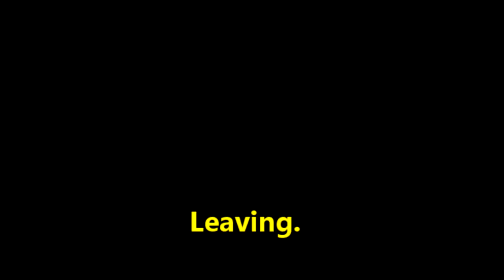Sights And Sounds Of Ol' Oona River!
Just some footage i shot during a short weekend in Oona River. nothing Really speacial, the song i heard on an old casset tape found in the house! got me kind of stokednandimtiredim off to bed...